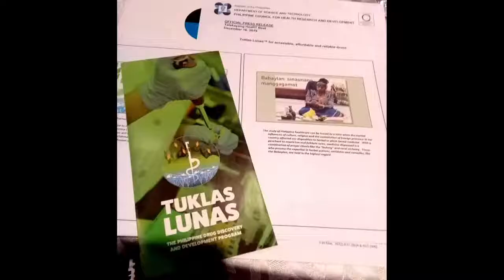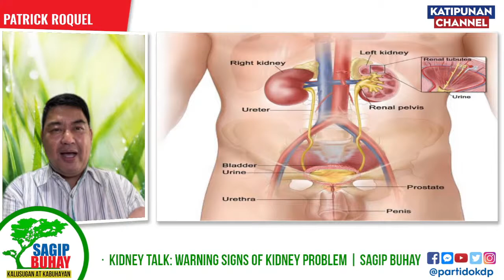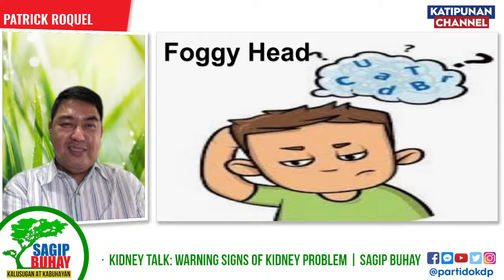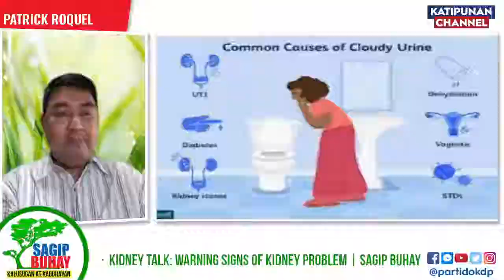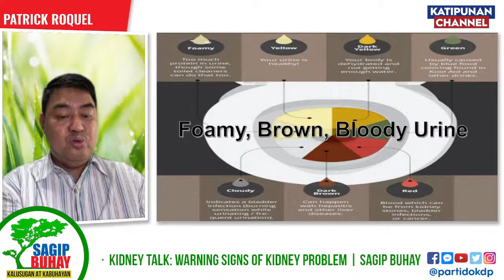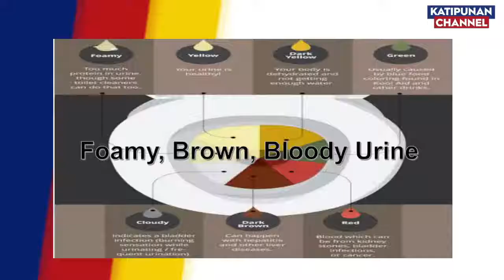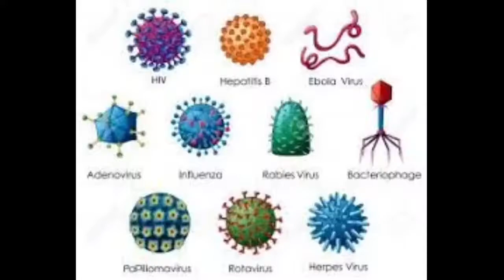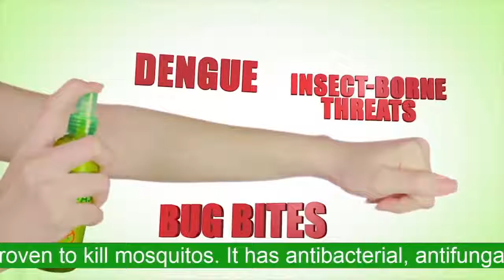Kidney talk: Warning signs of Kidney Problem | Sagip Buhay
PATRICK D. ROQUEL (President, ROQS International Consumer Health Corporation)

CATHY CRUZ (Co-host)